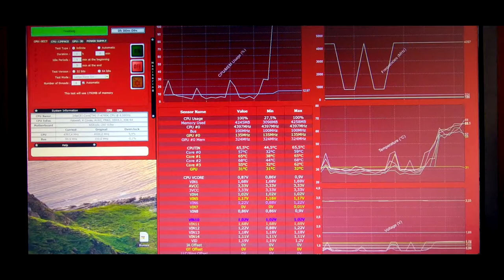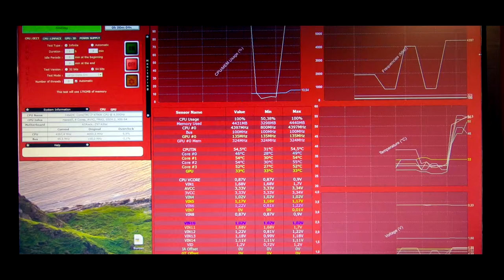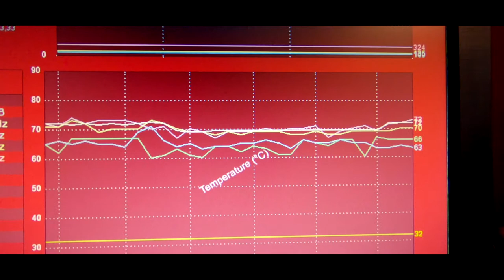Skalpowanie/Delid Intel i7 4790K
Proces skalpowania w/w procesora. Różnica w temperaturach w trybie Boost ~15 stopni Celsjusza

Użyte narzędzia:

maszynka Delid Die 2

Ciekły metal: Thermal Grizzly Conductonaut

Pasta termoprzewodząca: Thermal Grizzly Kryonaut

Utwór: Firefly
Wykonawca: Jim Yosef
AEI (w imieniu wytwórni NCS); BMI - Broadcast Music Inc., Featherstone Music (publishing), ASCAP i inne stowarzyszenia zajmujące się prawami do muzyki (4)